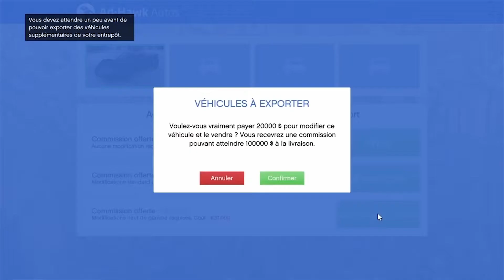Je suis tombé amoureux d'elle. Je vous laisse regarder TOUT ce que nous avons fait ensemble !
Il est des rencontres fortuites qui changent une vie et qui donnent envie de s'en aller loin, très loin du côté du soleil levant. Je partage cette expérience, aujourd'hui, avec vous. Comme quoi nous pouvons faire la démonstration qu'il est possible d'apprendre dans GTA avec un peu d'humour et de culture. Et le tout pour gagner de l'argent.

REFERENCES

Images :

- Chung Ju Yung : Par Technical Sergeant Renee` Sitler — Cette image a été publiée par l&#039;United States Air Force sous l’identifiant DD-SD-00-01862.Ce bandeau n’indique rien sur le statut de l’œuvre au regard du droit d&#039;auteur. Un bandeau de droit d’auteur est requis. Voir Commons:À propos des licences pour plus d’informations.العربية | বাংলা | Deutsch | Deutsch (Sie-Form) | English | español | euskara | فارسی | français | italiano | 日本語 | 한국어 | македонски | മലയാളം | Plattdüütsch | Nederlands | polski | پښتو | português | svenska | Türkçe | українська | 中文 | 中文（简体） | +/−, Domaine public,

- Jeune fille Coréenne : Image par Rachealmarie de Pixabay